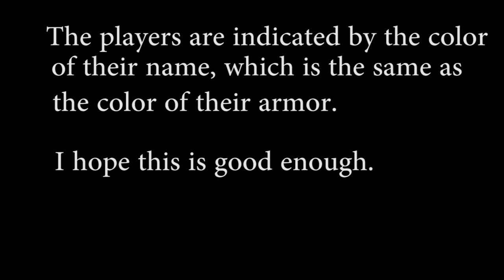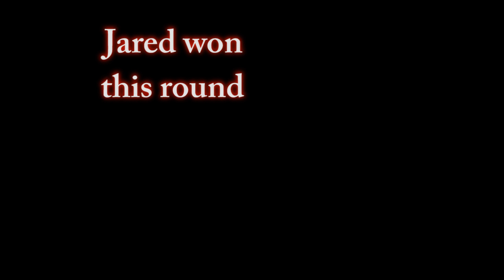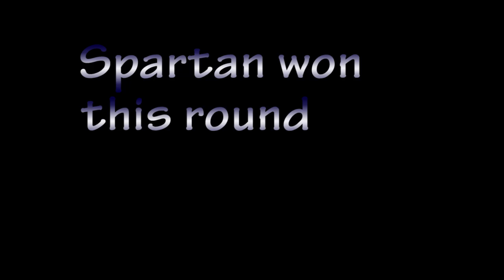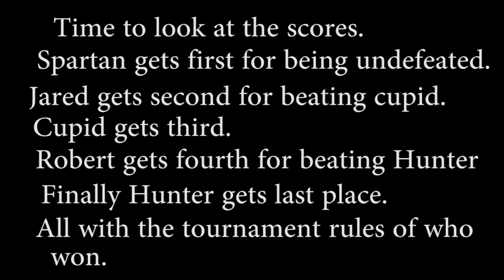Sword Tournament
I hope none of this was confusing if it was I'm very sorry, other than that I hope you guys enjoy. This was a cooperative montage and it was a lot of fun.